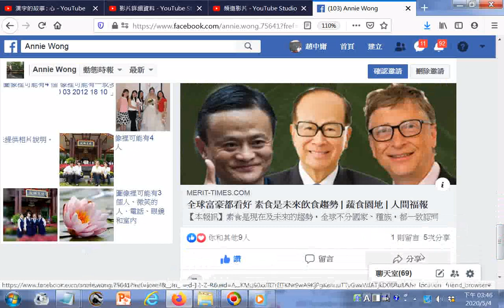素食是未來飲食趨勢(參考#人間福報在#臉書facebook的分享資訊--全球大富豪認同)20200504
參考網址 筆者附錄: 有求孔孟聖道三寶心法就不枉費今生來世間。世間財世間用--生不帶來，死不帶去，或是給以後不相識的人用，但是得三寶心法卻能帶著走，在世能逢凶化吉、躲劫避難、改變命運，壽終能超生了死，離苦得樂，智者切莫入寶山而空手回。